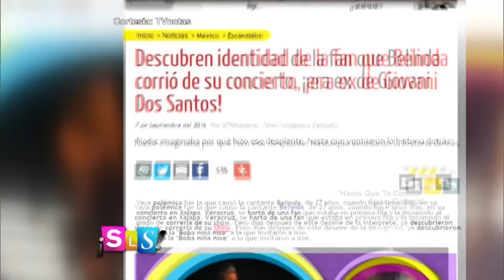Suelta La Sopa | Belinda corrió a la ex de Giovanni Dos Santos | Entretenimiento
Video oficial de Telemundo Suelta La Sopa. Resulta que la chica a la que Belinda corrió de uno de sus conciertos el fin de semana pasado es la ex novia de Giovanni Dos Santos.